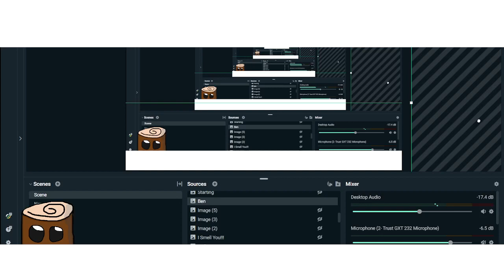Ben Ultimate Battle Mode - With Megalovania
This is Just a Joke Video Made By TenkoBerry

Please be sure to show your support for Toby Fox who is behind the popular game Undertale by listening to his music

The song megalovania, from the indie RPG undertale.
This is a recurring theme in his work. It originated in his Earthbound Halloween hack as the final boss theme and since then has made appearances in his other musical works, like Homestuck